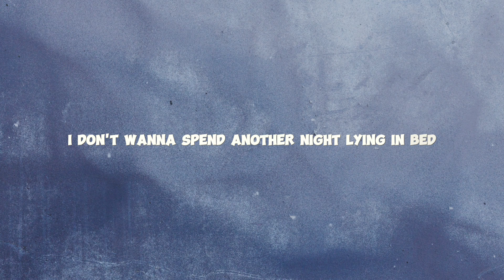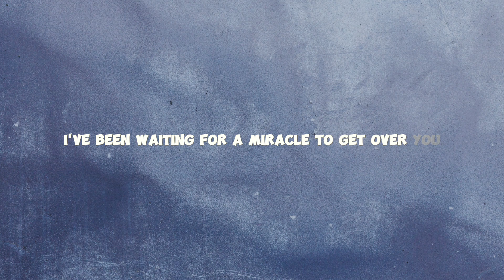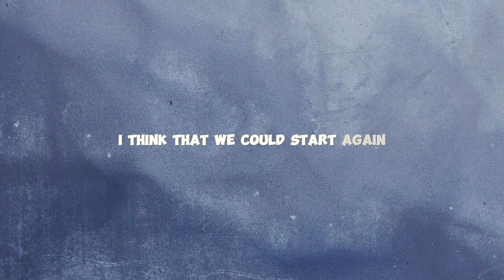Start Again - Connor Price (Lyrics)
Song:
Channel: @ConnorPrice_